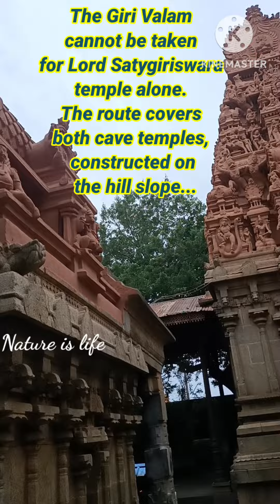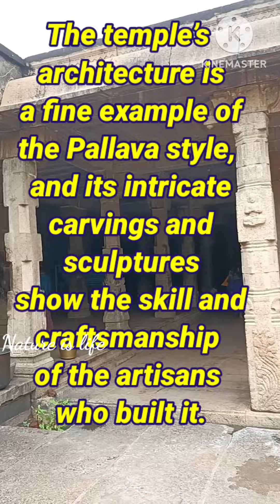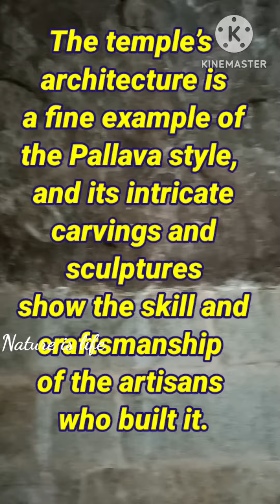🛕Amazing, Ancient Cave Temple of Pallava period - Twin Shiva and Vishnu temples at Thirumayam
THIRUMAYAM TEMPLES PUDUKOTTAI - TAMIL NADU
Thirumayam name is derived from Thiru Meiyyam.
Thirumayam Fort temple complex has 2 temples - one of Lord Shiva and another of Lord Vishnu.
During the Pallava period, these twin temples were constructed on the slope of this hill - Shiva and Vishnu temples to foster harmony of Saivite and Vaishnavite faiths. These are cave temples with a single compound wall.
The Giri Valam cannot be taken for Lord Satygiriswara temple alone. The route covers both temples.
Both are constructed on the hill slope as cave temples.

SATHYA MURTHY PERUMAL TEMPLE, THIRUMAYAM

This is a Thirumayam rock-cut temple, but only the sanctum sanctorum. The Sathyamurthy Perumal relief sculpture is an epitome example of Thirumayam Temple sculptures.

The most important aspect of Sathyamoorthi Perumal Temple is right inside the sanctum sanctorum - the fabulous relief sculpture of a huge reclining Vishnu!
It is amazing... Though the pic above may look like a single face, in reality, it covers 3 walls that have 2 pillars in between.
The entire length of the Sathya Murthy Perumal relief sculpture is 15ft (Srirangam Ranganathar is about 20ft to compare). This is the most unusual, exquisite and complicated Vishnu I've ever seen! Vishnu was reclining on a 2 tiered Adhiseshan the snake.

HISTORY & ARCHITECTURE OF SATHYAMURTHY PERUMAL TEMPLE

This cave temple is age-old, most probably of 7th - 8th C. However the rest of the temple was constructed later on in bits. The Gopuram very much belongs to the Late Pandya style.

The Maha Mandapam has several huge, larger-than-life sculptures protruding from pillars of the Nayak Style (16th C).
The best part is that each sculpture is a monolith, i.e each is made of just 1 stone on the whole!!!
Apart from these, there are separate shrines of Chakrathazhvar, Andal, Krishna, Lakshmi Narasimha etc.

That said, anything that was supposedly built by late Pandyas also has a little controversy that says it was built by Mutharaiyars.
An old inscription says that 'It was renovated by Perumpirugu Mutharaiyar'. However, what he renovated and where is unknown.

However no confusion about the Pillars. Its all Nayak Era

SATHYAGIRISWARAR SIVAN TEMPLE, THIRUMAYAM

the Shiva Temple located in the same area, just a few metres away. That's Sathya Girishwarar Sivan Temple.

The sanctum sanctorum has a Siva Lingam which had been sculpted from the rock of the cave itself i.e., rock-cut, so it was practically attached to the cave and not separately kept.